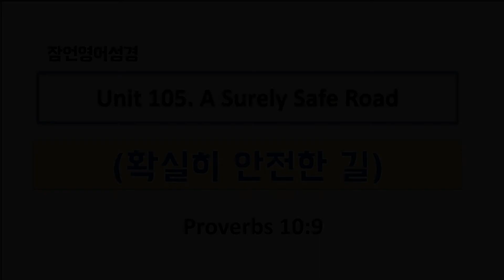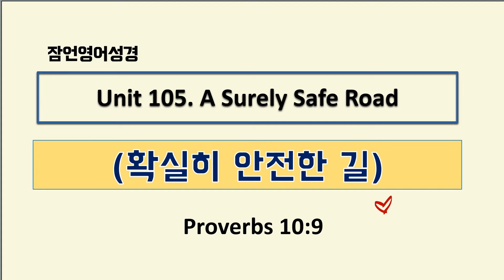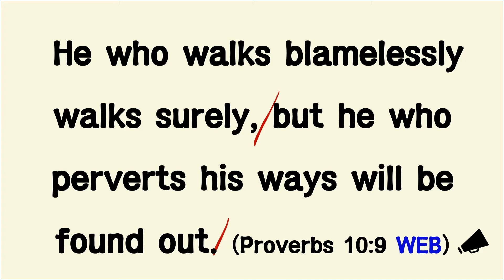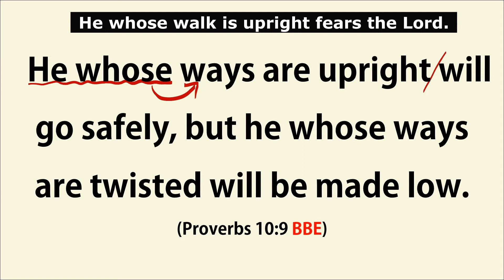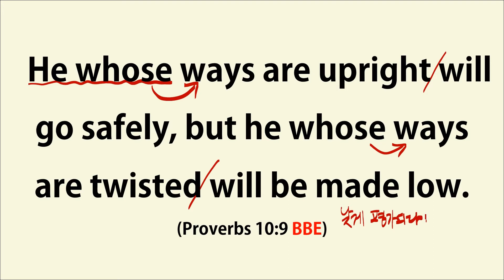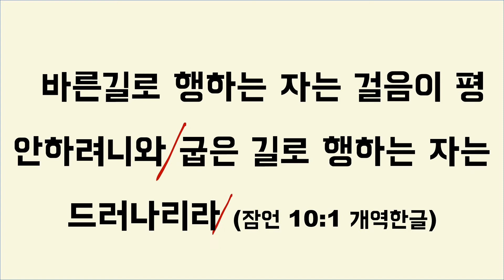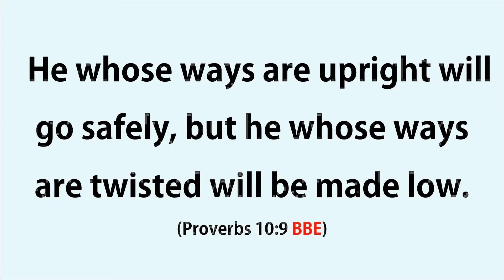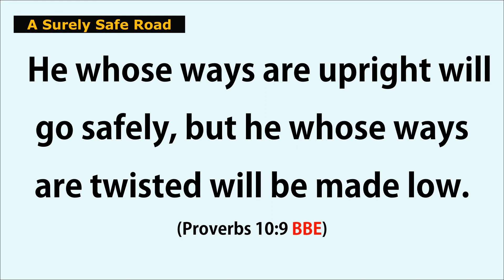잠언영어성경 [Proverbs English] Unit 105. A Surely Safe Road (확실히 안전한 길) 잠10:9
잠언영어성경 [Proverbs English] Unit 105. A Surely Safe Road (확실히 안전한 길) 잠10:9 / 매주 월요일 아침 7시 방송